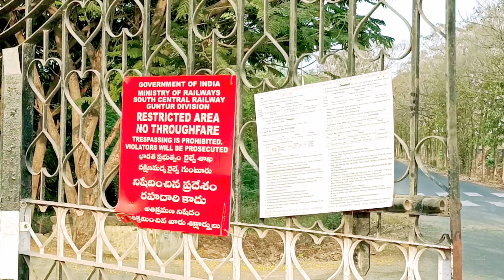GUNTUR Rail Eco - Park || best for photo shoot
ADDRESS

location
Rail Eco Park